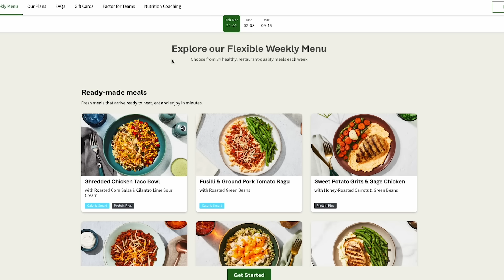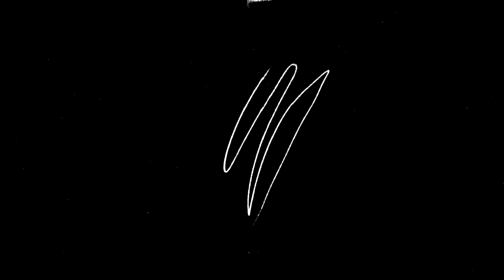we're moving out the US and here's why...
Wanna Shop Bramty's Favorites?

Thank you, The Bramfam